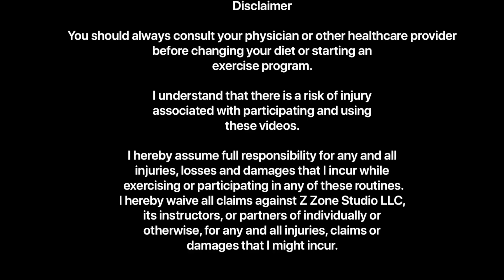Trampoline Jumping Fitness - Calabria 2008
Song: Calabria 2008 (feat Natajsa)
Raggatronic